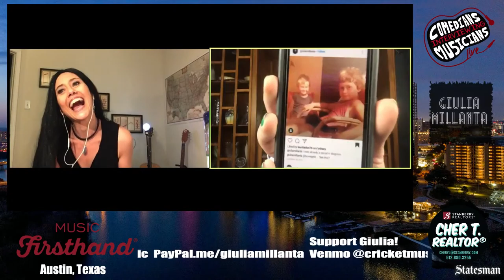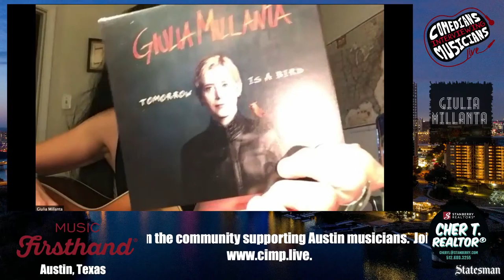147. Giulia Millanta on Comedians Interviewing Musicians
Live interviews and performances with the best of Austin’s hard-working musicians being interviewed by comedians. Live music, comedy, and a fun interview all in the spirit of promoting music from Austin, TX!